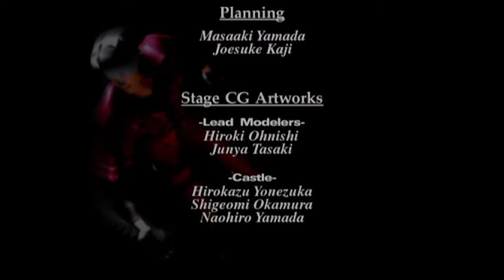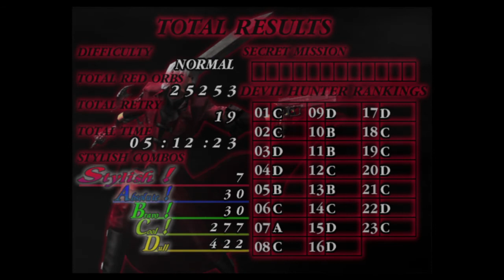Devil May Cry HD Walkthrough Ending - It’s finally Over 😩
Game ending. Besides the inverted flying/swimming controls this game was a W.